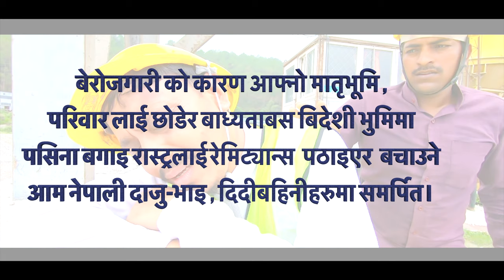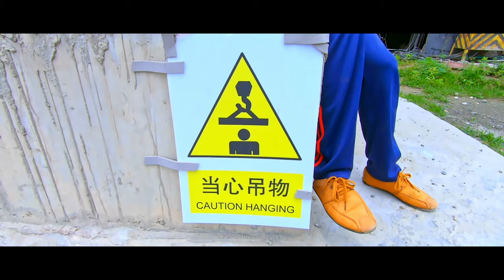Maili || Official Nepali Song|| Jindagi ko ke Bhara Chha Ra....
माइली || Maili || Final Destination Movie || Official Song|| indagi ko ke Bhara Chha Ra.
Lyric: Dishan D.C
Vocal: Bishal Sunar/ Jwala Christina
Music Arrange: Anjan Shrestha
FT:  Kumar Abraham, Asha Khadka

IFGF Media Group Presents
Dishan D.C's
बेरोजगारी को कारण आफ्नो मातृभूमि , परिवार लाई छोडेर बाध्यताबस बिदेशी भुमिमा पसिना बगाइ रास्ट्रलाई रेमिट्यान्स  पठाइएर बचाउने आम नेपाली दाजु-भाइ , दिदीबहिनीहरुमा समर्पित।

FINAL DESTINATION

► Artists : Ps. Barnabas Shrestha, David Shapkota, Sarmila Nwarthen, Mohan Adhikari, Tilak Jhaprel, Kumar Abraham, Asha Khadka, Annia Rawat, Bishal Shrestha, Lokesh BC, Punam Panchakoti, Gokul Rishal, Jwala Christina, KB Shah, Kamala Shah

► Child Artists : Albina Dhakal & Adriel Shrestha

► Special Guest Artist : Dishan DC

► Light Management / Transpotation : IFGF

► Male Vocal : Almoda Rana Upreti / Bishal Sunar / Amit Thapa

► Female Vocal : Anju Panta / Jwala Christina / Suman Gurung

► Lyrics : Dishan DC / Yesh Raj / Jayant Sharma

► Choreographer : Sarmila Nwarthen

► Production Manager : IFGF Media Group

► MUA : Ashmita Chand Thakuri

► ADR : Dipendra Dhami

► BG / Sound Design : Ashish Sunuwar

► Lawyer : YD Paul

► Equipment / Post Production : Xenex Media

► Drone : Suman Magar

► Action : Dishan DC

► Camera : Mohan Kumar (Jhillu)

► Edit / Color : Anil Kumar Maharjan

► Producer : IFGF Media Group

► Direction : Dishan DC